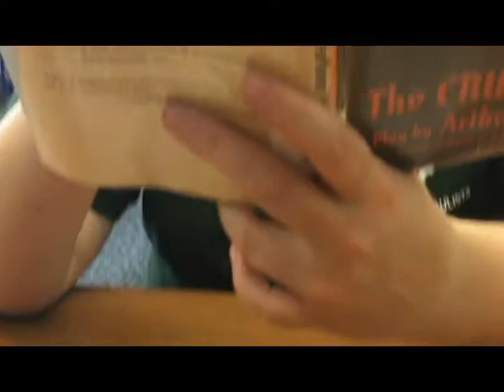Why Read The Crucible?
Every student at LHS has to read Arthur Miller's "The Crucible."  Why?  Mary and Kristen find out.